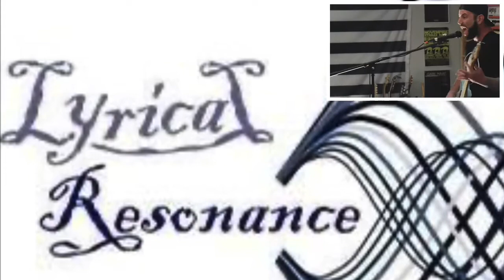American Arson - Nobody Reacts To and Rates: Unbreakable (Official Music Video)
The only thing you need to know is that “A Line in the Sand” is an album that you would do well to pick up for yourself. Honestly, it’s (so far) my favorite album of 2020. It’s amazing.

It’s really is an honor having you tune in! And I welcome you along the journey!

Song: Unbreakable

Artist: American Arson

Album: A Line in the Sand

Licensed to YouTube by: The Orchard Music (on behalf of Facedown Records)